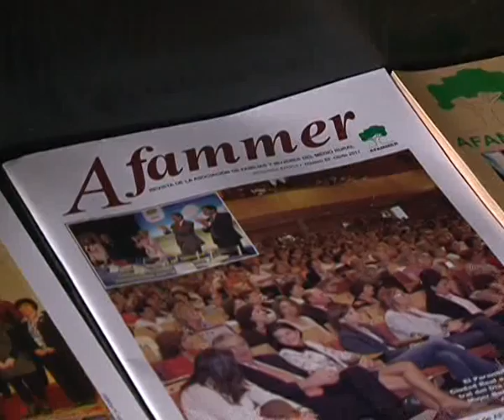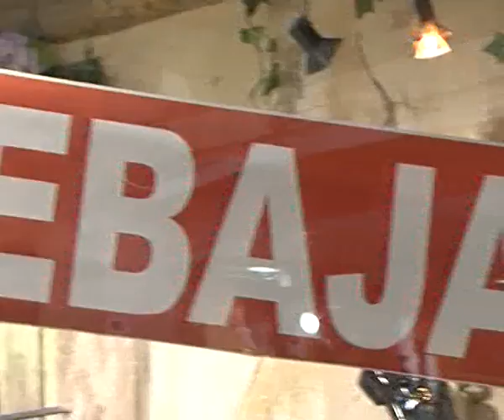Otras noticias locales y regionales 311214